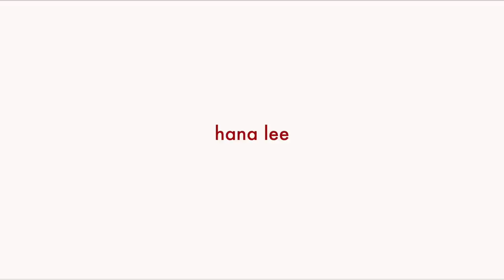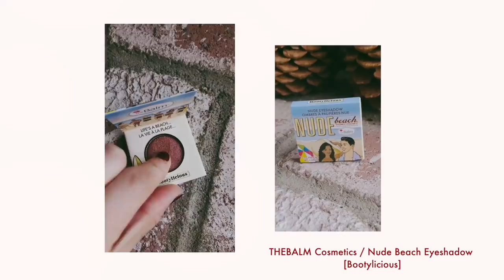Everyday Winter GRWM ❄ Makeup to Outfit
Hi guys! i went on a snow trip so thought it would be great to do an everyday winter makeup look grwm! Thank you so much to Ipsy for partnering with me on this video and to you guys for always supporting me and allowing this to happen. Love you!

+ Products
► CAKE BEAUTY Heavy Cream Intensive Body Balm
►MAKE BEAUTY Cream Luminous Lip Gloss in Victoria Plum
    jn29omk4kam6u85

• fenty beauty eyeliner (It smudges on my monolids throughout the

- Depop (selling my clothes): @hanalee218
- $20 credit LYFT (Car Travel): HANA746173
- $10 off Postmates (Food Delivery): T4YB2

+ Camera Equipment:
- Canon 700D
- Canon G7X

Thank you Ipsy for helping me make this video happen! Thank you to you guys for always supporting me and encouraging me. it means so so much to me T.T thank you again so much.